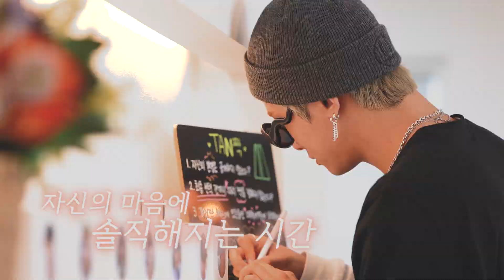[TAN짝] 점점 뜨거워지는 TAN짝 하우스😘 자꾸 챙겨주고 싶어지네..ㅣ#2